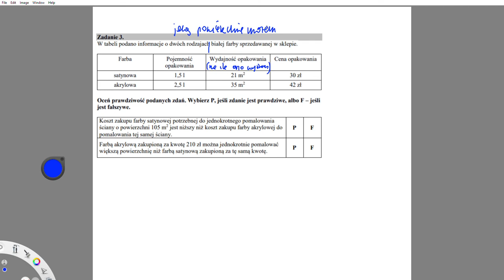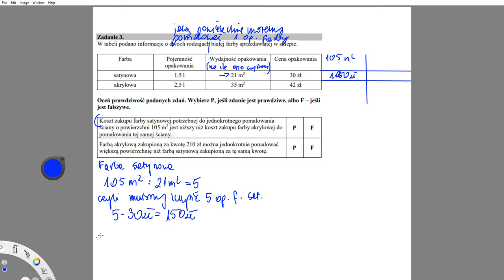dzień 5 POWTÓRKA EGZAMIN 8KLASISTY W tabeli podano informacje o dwóch rodzajach białej farby sprzeda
Zadanie 3.
W tabeli podano informacje o dwóch rodzajach białej farby sprzedawanej w sklepie. Farba Pojemność opakowania
Wydajność opakowania Cena opakowania
satynowa 1,5 l 21 m2 30 zł
akrylowa 2,5 l 35 m2 42 zł
Oceń prawdziwość podanych zdań. Wybierz P, jeśli zdanie jest prawdziwe, albo F – jeśli jest fałszywe.
Koszt zakupu farby satynowej potrzebnej do jednokrotnego pomalowania
ściany o powierzchni 105 m2
jest niższy niż koszt zakupu farby akrylowej do
pomalowania tej samej ściany.
P F
Farbą akrylową zakupioną za kwotę 210 zł można jednokrotnie pomalować
większą powierzchnię niż farbą satynową zakupioną za tę samą kwotę. P F

POWTÓRKA EGZAMIN 8KLASISTY

Powtórka do egzaminu ósmoklasisty.
Szybka powtórka do egzaminu ósmoklasisty.
Darmowa powtórka przed egzaminem z matematyki.